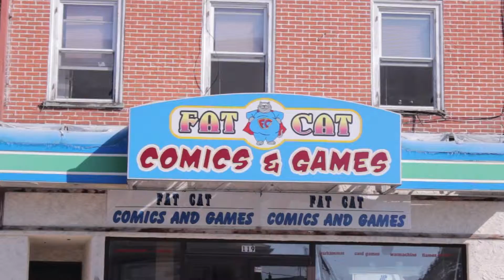TAKE 2 HD 1080p Video Sharing